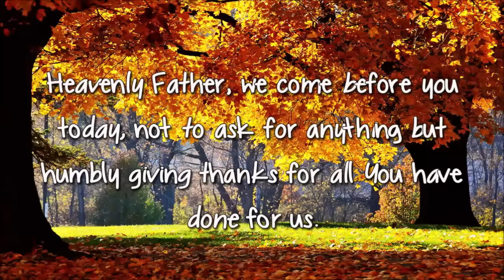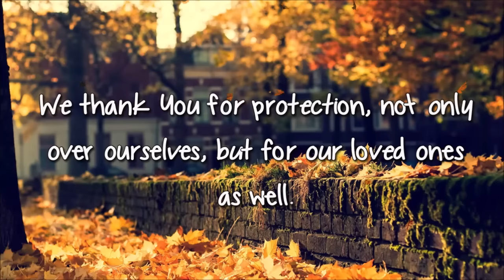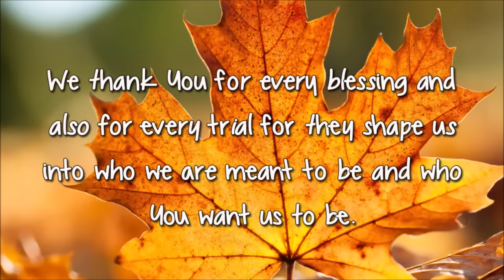A Prayer of Thanksgiving - Thanksgiving Prayer - Thank You Lord - Gratitude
Lord, the words don’t even seem adequate to express the gratitude in my heart.
You are more than I deserve, more than I could ask for.
You are with me always, in all circumstances.